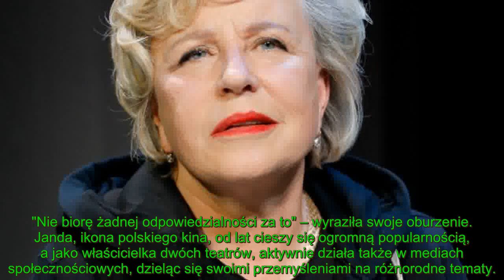Krystyna Janda zaskakuje oficjalnym ogłoszeniem. Jej komunikat rozwiał wszelkie wątpliwości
Oto kanal YouTube - GWIAZDY - NAJNOWSZE WIADOMOSCI
Witaj na naszym kanale YouTube, Twojej bramie do świata informacji, gdzie codziennie przekazujemy najświeższe i najbardziej istotne wiadomości z Polski i ze świata. Nasz kanał to dynamiczne centrum, w którym znajdziesz aktualności z różnych dziedzin życia, w tym polityki, ekonomii, kultury oraz sportu, czerpiąc z najlepszych źródeł takich jak onet wiadomości, wp wiadomości oraz wiadomości tvp.

Naszym celem jest nie tylko przekazywanie faktów, ale również oferowanie dogłębnych analiz, które pomagają zrozumieć kontekst i znaczenie wydarzeń. Zajmujemy się najnowszymi wiadomościami, ale również staramy się przybliżać historie, które mogą umknąć uwadze głównego nurtu mediów. Dzięki temu, że ściśle współpracujemy z zaufanymi źródłami informacji, jesteśmy w stanie zapewnić rzetelne i sprawdzone wiadomości, które możesz śledzić na co dzień.

Każdego dnia przynosimy relacje, które są kluczowe, interesujące i mają wpływ na nasze życie. Staramy się, aby nasze materiały były nie tylko informacyjne, ale także inspirujące i motywujące do poznawania świata z różnych perspektyw.

Dołącz do naszej społeczności i bądź na bieżąco z wiadomości dziś!